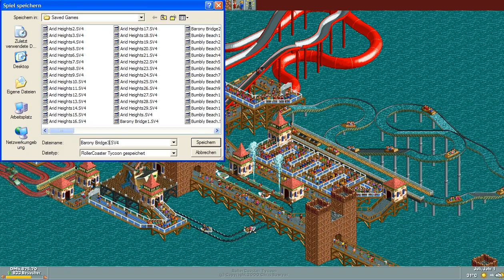Let's Play RollerCoaster Tycoon #188 [Deutsch] [HD] - Barony Bridge #3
Es wird weitergebaut und gelabert.. :)